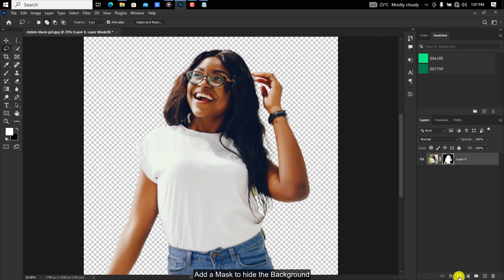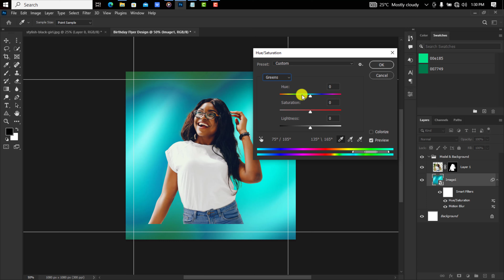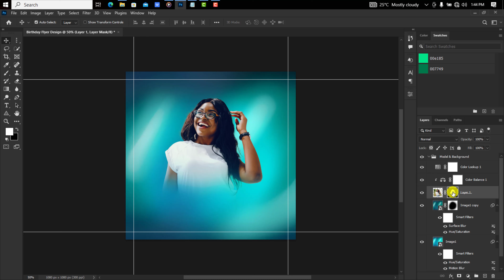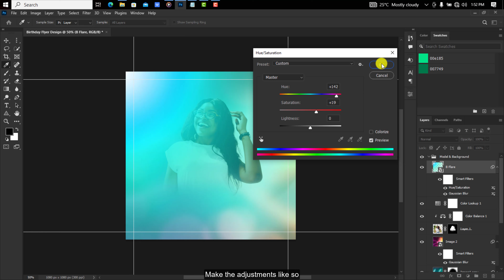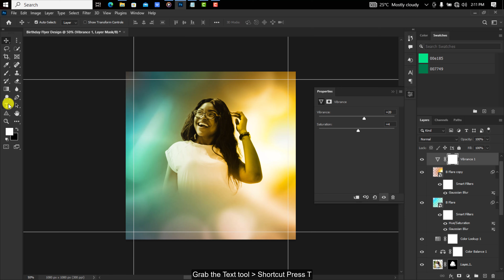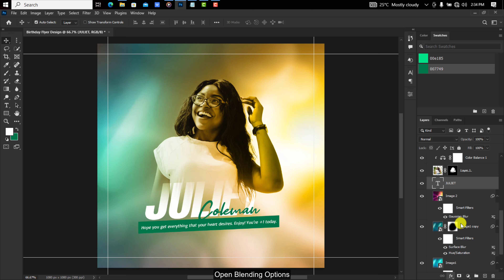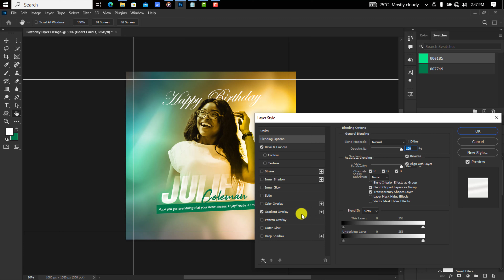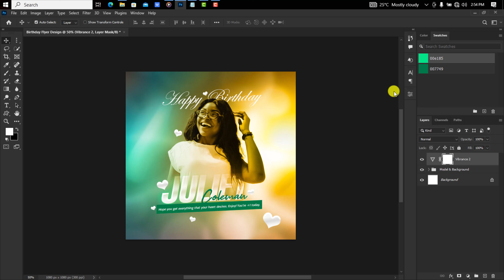Create a Stunning Birthday Flyer Design | Bright Photoshop Tutorials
In this tutorial, I will show you how to design a birthday event flyer inside of Adobe Photoshop. Watch attentively and follow the steps accordingly. I hope you learn a thing or two and in the process of practicing, you will also create designs out of my inspiration.